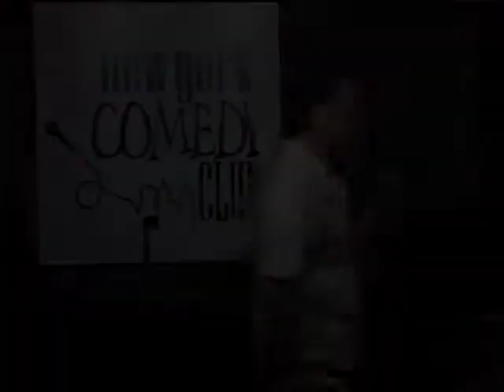Jeff Simon 8/1/12